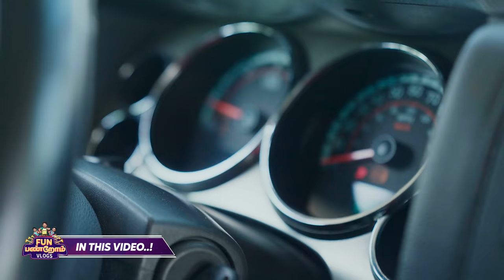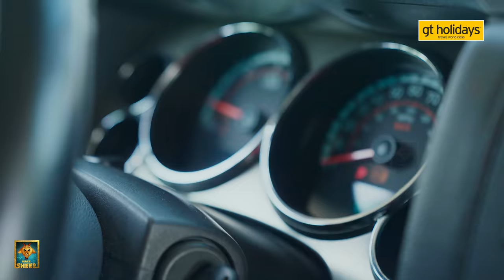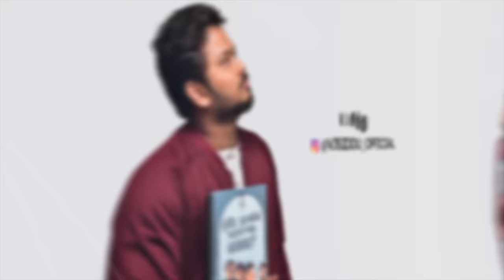Hummer Car-ல் செம்ம குத்தாட்டம் போட்ட VJ Siddhu💥🤩 | Dubai Series 😍 | Episode -6 | Fun Panrom Vlogs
Presented By:
GT Holidays: